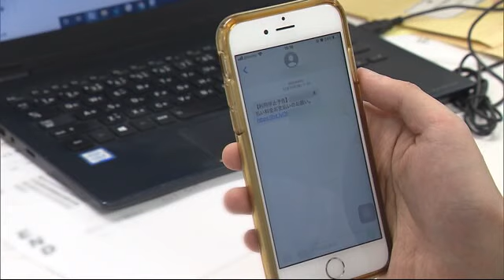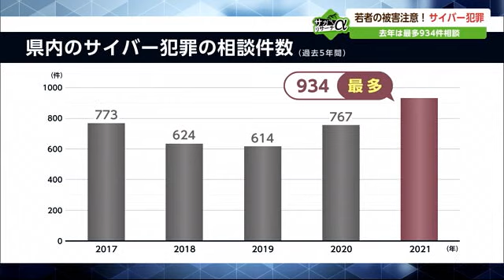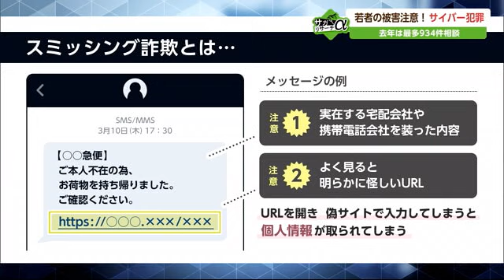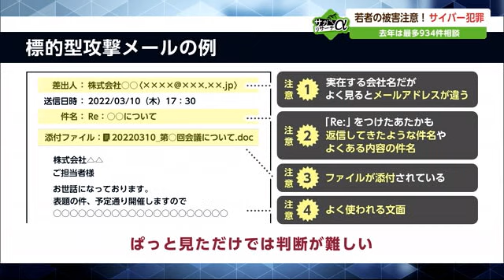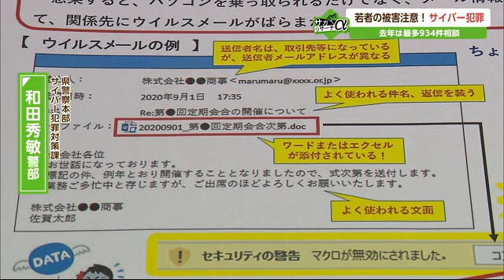金や個人情報などを騙し取るサイバー犯罪 巧妙な手口を知り "常にセキュリティー意識を"【佐賀県】 (22/03/10 18:20)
スマートフォンの普及が進み誰もが当たり前にインターネットを使うようになったことで新たな犯罪が増えています。
巧妙な手口で、金や個人情報などをだまし取ったり盗んだりする犯罪者に対して私たちができる対策とは。

あと1カ月足らずで4月。進学や就職で新生活が始まる季節です。
そんな春、警察が特に若者へ注意を呼び掛けているのがサイバー犯罪です。

実際に送られてきた、SMS、ショートメッセージには、実在する携帯電話会社の名前があり「利用停止予告」などと記載されています。
しかし、この携帯電話会社ではショートメッセージで料金に関する案内を送ることはありません。

【サイバー犯罪対策課 和田秀敏警部】
「SNSやメールなどで偽サイトに誘導されIDやパスワード、クレジットカード情報などを入力したという相談が増えている。インターネットは子供からお年寄りまで幅広く使われていて一方で、新しいサービスや技術を悪用した犯罪の手口がかなり巧妙化している現状」

【街の声は…】
「ありますね」
「知らないメールがきた」
「開いていない、そのまま消した」
「あります、5件くらい」
「通信販売や郵便物系が多かった」
「初めて来た時にクリックしてしまって、他のサイトに飛んで『あなたの情報を入力してください』となって入力してしまって、次へを押したらIDと出てきて関係ないのになんでだろうと思って"これは危ない"と思い、そこで消した。引っかかったのはそれだけ。それ以降は気を付けて無視している」

県内での過去5年間のいわゆるサイバー犯罪の相談件数は、2018年と2019年にわずかに減少したものの2020年から再び増え始め、2021年はこれまでで最も多い934件の相談が寄せられています。

その中でも特に多いものが「スミッシング詐欺」です。
「スミッシング」とは短いメッセージを送るSMSと、メールをきっかけに口座番号や暗証番号などを盗み出すフィッシング詐欺を結び付けた造語です。

「スミッシング詐欺」は偽のサイトに誘導するために、実在する会社名を使って携帯料金の請求や配送業者の不在通知などをSMSで送ってきます。
送られてきたメッセージに記載されたURLを押すと、偽のサイトが表示されその指示に従ってパスワードなどを入力すると個人情報を抜き取られてしまいます。
実際に県内でもこのスミッシング詐欺が増えていて2021年は176件の相談があったといいます。

「IDやパスワードを使い回していると他のサイトにそのIDやパスワードで入られて不正アクセスの被害にあう」
スミッシング詐欺への対策はまず安易にショートメッセージに書かれたURLを開かないこと。
その上で、ウイルス対策のソフトウェアを導入するなど事前に予防することが必要だということです。
一方で、最近はこんな手口も。

「標的型攻撃メール、ウイルス付きのメールが送られてくる手口が今増えている」

「標的型攻撃メール」とは実在する組織や人物になりすまし、企業などにウイルス入りのファイルが添付されたメールを送りつけ、受け取った人にそのファイルを開かせることで感染させる手口です。

警察は「標的型攻撃メール」はつい開いてしまうような文面になっていて、ぱっと見ただけでは判断するのが難しいと話します。

「特徴としては、取引先を装ってメールを送ってくるのですごくわかりにくい。ウイルスに感染してしまうとそのパソコンのデータを取られたり取られたデータ、主にメールデータを用いて取引先にメールを送られたりする。取引先にメールが送られてしまうと、またその取引先でもウイルスに感染してしまう可能性がある」

さらに最近ではウイルスのファイルを別のファイルで包むことで、ウイルス対策をくぐり抜けるというより悪質なパターンも確認されています。
不審に思った場合はファイルを開く前に送信元に電話で直接確認することや、添付ファイルを開いてしまったとしても、「コンテンツの有効化」をクリックしないことで被害を防ぐことができるということです。

「サイバー犯罪の手口を知らないということが一番危険なので知ってもらうことが大事。サイバー犯罪の手口を知ってもらって常にセキュリティー意識を高めてネットを利用してもらえれば」